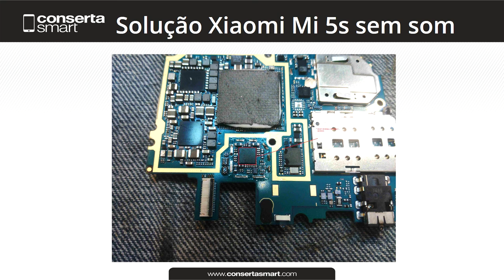Solução para Xioami Mi 5s sem som